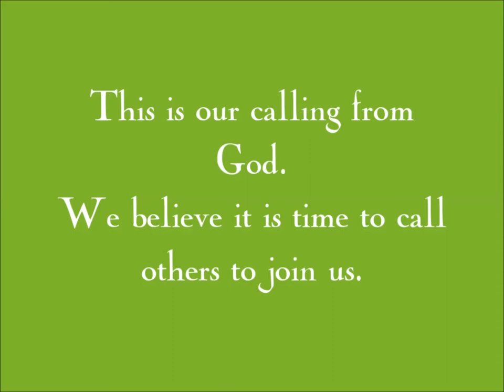A Short Video Bio of Doug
Listen to Doug tell about his journey from parish pastor to founder of the new church development, Interior Castle Ministries. "We believe that God's people today are called to the same ministry of making ourselves at home where God has planted us, and working for the welfare of our own communities, particularly by building a bakery-cafe which is a welcoming place where anyone can find a home away from home, where they can seek God in an atmosphere of warmth, comfort and support, and where the welfare of the whole community is enhanced through the enrichment of activities, primarily from local talent, such as live music, poetry and book readings, and art exhibits; and through community  gardens."

Interior Castle Ministries are called by God to seek the welfare of the communities in which we live by building communities that promote social equality and justice and build habits of public association in an atmosphere of warmth, comfort and support; by planting gardens and sharing their produce with community and guests; and sharing God's hospitality as if every guest that comes into our lives is Christ. We believe it is time to call others to join us.

The soundtrack from this video is taken from Dexter Britain's "Time to Run (Finale)."